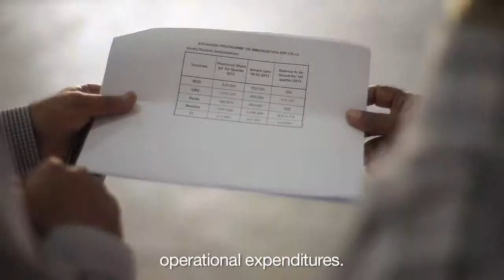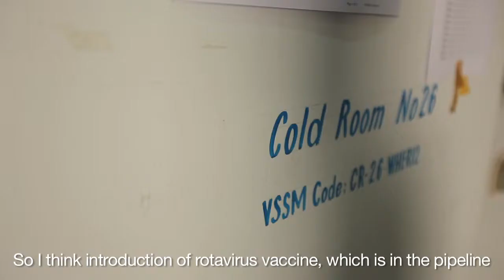Immunisation in Pakistan: Challenges and Perseverance - a film by GAVI Alliance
A GAVI Alliance film
Produced by Doune Porter of PATH
Filmed and edited by Ryan Youngblood

Find out more about the introduction of pneumococcal vaccine in Pakistan